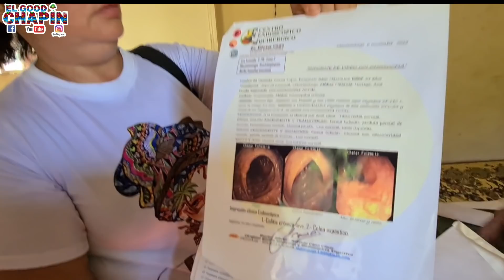Don Antonio después de tanto tiempo sigue con lo mismo 😱